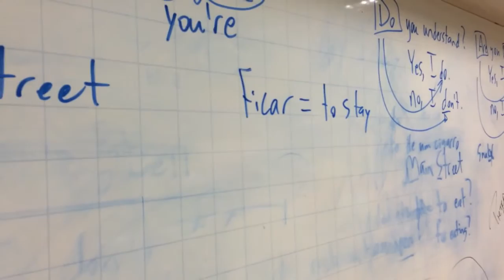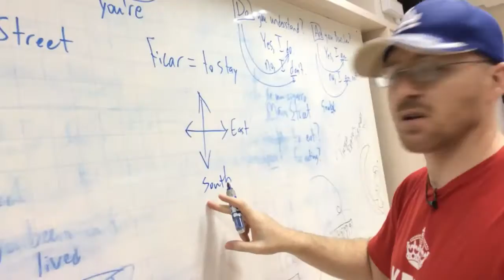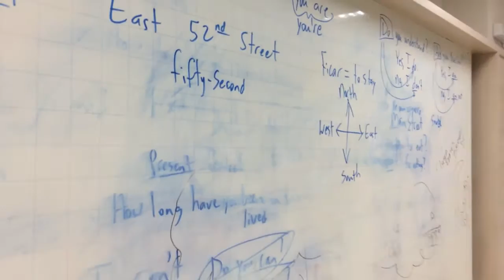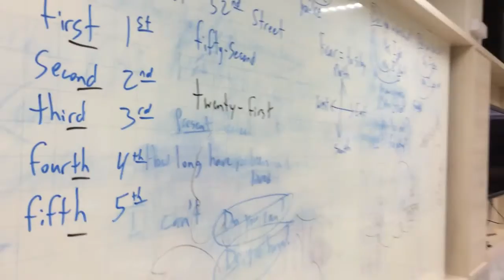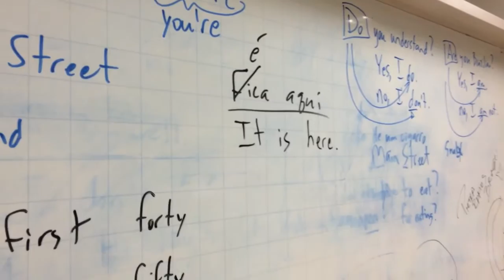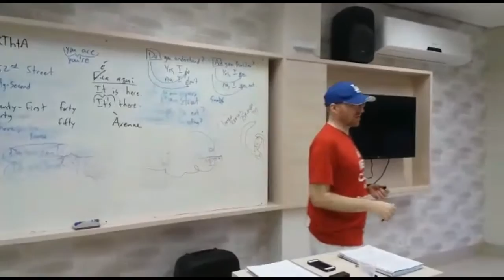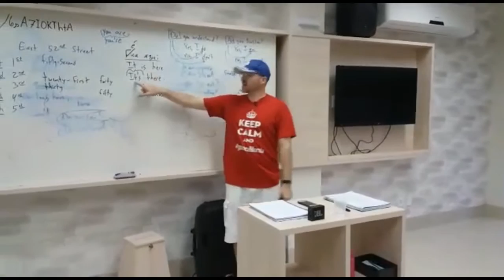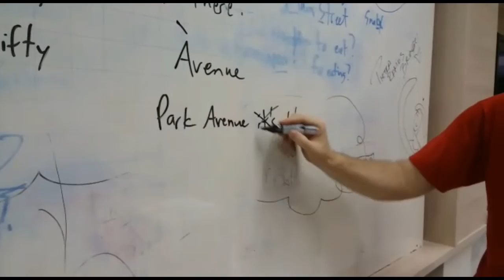Inglês básico em sala de aula com professor americano, Lesson 4.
Lesson 4 de ACE IT! curso de conversação de inglês em português. Aula em sala de aula de inglês com professor americano, Professor Willy. Nesta lição conversamos sobre como perguntar onde fica uma rua, e como responder que fica aqui ou fica lá.

O método de conversação, ACE IT! é um jeito de aprender inglês falando, com um foco em prática ao invés de decoração de termos gramaticais e outras coisas chatas.

A metodologia de ACE IT! é baseado numa plataforma usada nos Estados Unidos há mais de 50 anos que já ajudou milhares de pessoas aprender vários idiomas de forma rápida e eficiente.

Inscreva se para mais vídeo aulas, dicas de inglês, e conhecimento geral de inglês para iniciantes com professor americano: